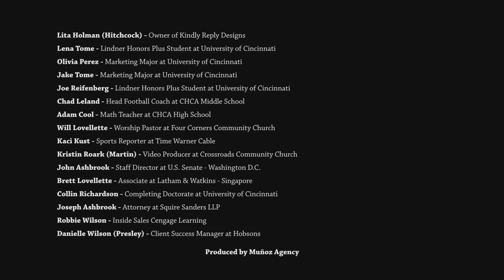CHCA Alumni 2013 Video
Cincinnati Hills Christian Academy Alumni leaning into life and the promise of a CHCA education fulfilled!